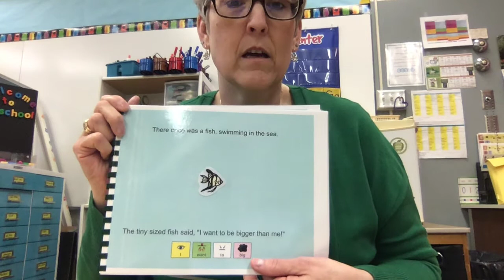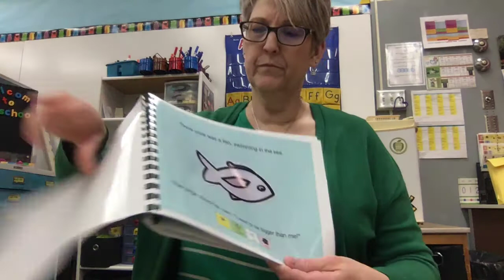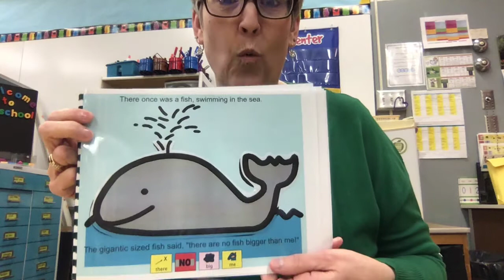Bigger Than Me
Listen to all the size descriptions in this story about the fish who want to be bigger.